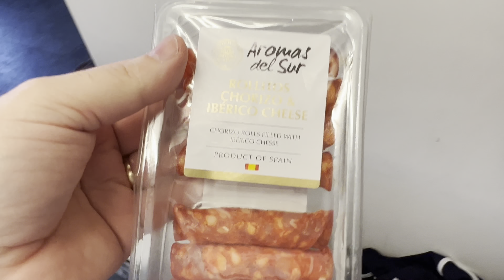Yummy dinner!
If you are interested in my new shortz channel then i WOULDN'T CLICK HERE 😂